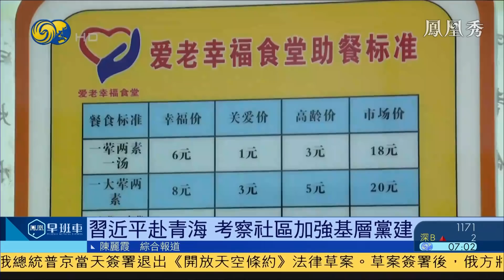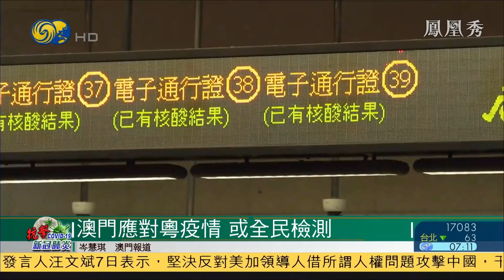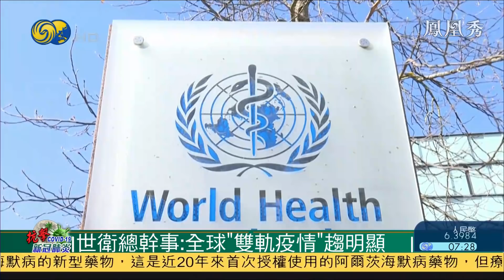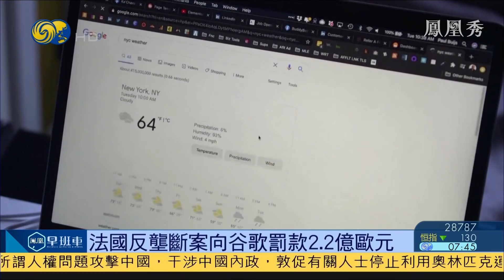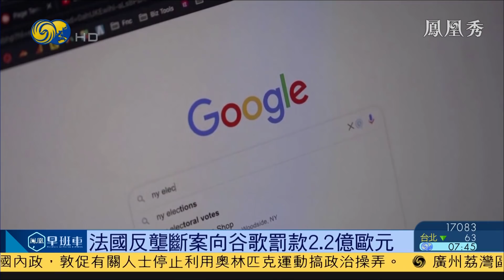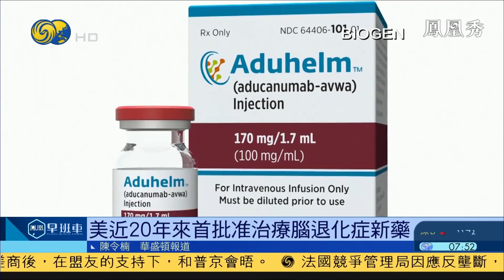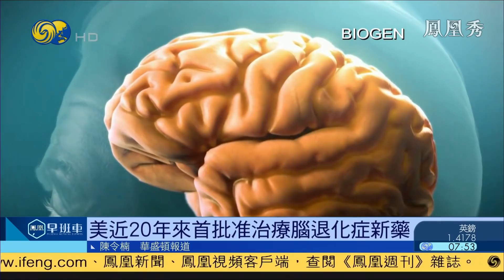《鳳凰早班車》 白宮：拜登將和盟友密集磋商後晤普京；法國反壟斷案向谷歌罰款2.2億歐元；世界首富貝索斯將參加藍色起源首次太空遊 20210608 【下載鳳凰秀App，發現更多精彩】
美國總統拜登和俄羅斯總統普京，定于16日在日內瓦會晤。白宮國家安全顧問沙利文7日強調，拜登下周將在和盟友密集磋商后，在盟友的支持下，和普京會晤。

法國競爭管理局表示，谷歌在互聯網廣告業務中，濫用市場支配地位，損害競爭對手利益，所以決定向谷歌罰款2億2千萬歐元。

世界首富貝索斯7日宣布，將在下個月和弟弟一起參加他旗下航天公司“藍色起源”的首次載人航天飛行。